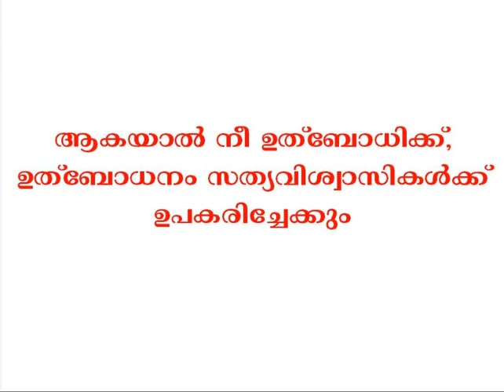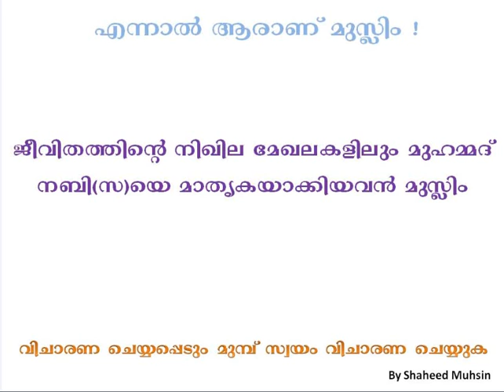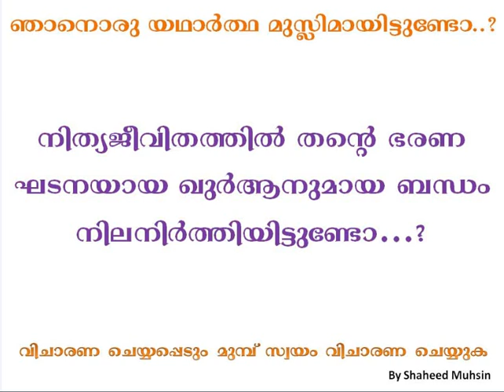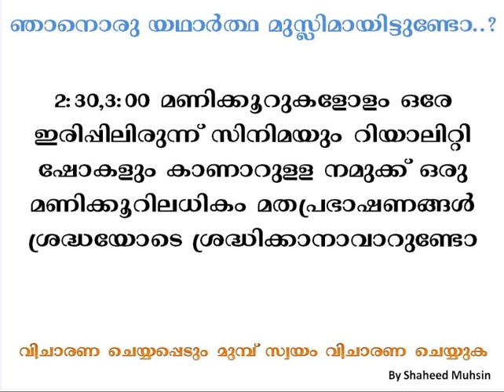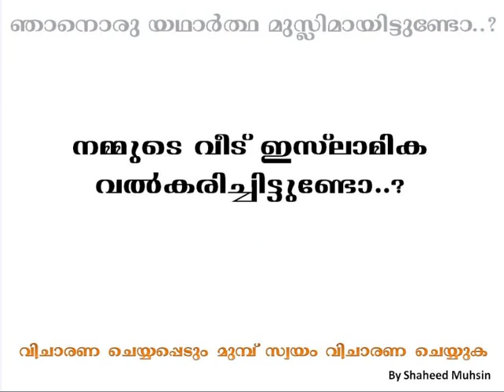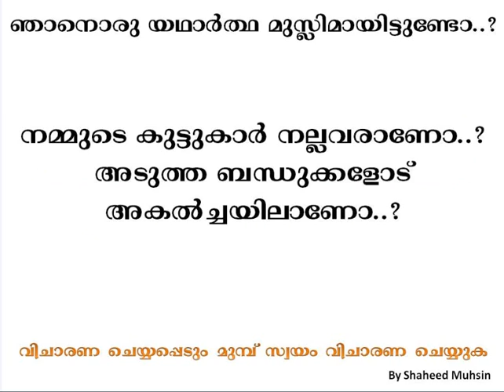ARE YOU A MUSLIM ?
THINK ABOUT THIS, IF YOU HAVE GOOD GRASPING STRENGTH , MAY BE IT USE FULL TO YOUR FUTURE LIFE AFTER DEATH